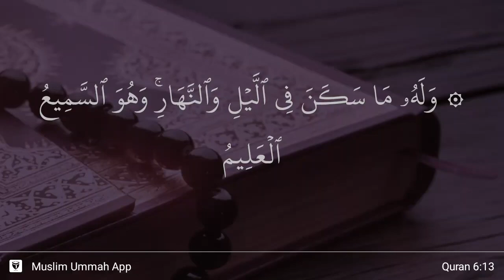Al-An'am ayat 13